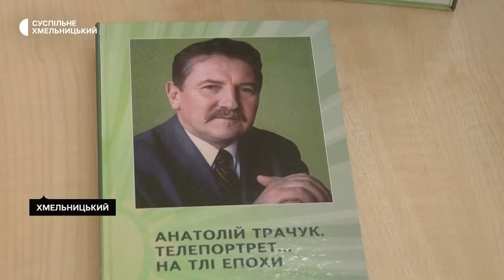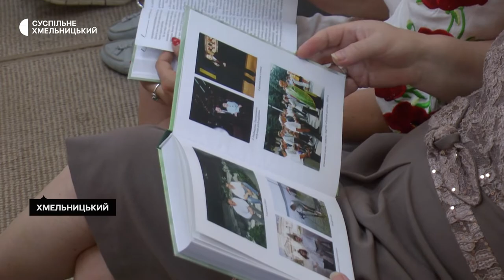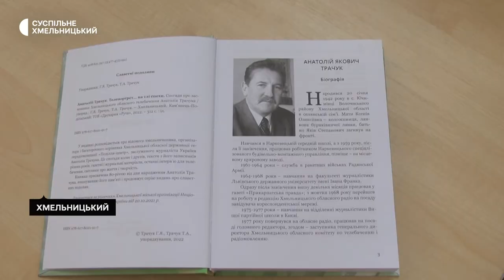Презентація книги-пам’яті про першого генерального директора ХОДТРК «Поділля-Центр»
Презентація книги-пам’яті про першого генерального директора Хмельницької обласної державної телерадіокомпанії «Поділля-Центр», нинішньої філії Суспільного, Анатолія Трачука відбулася в обласній науковій бібліотеці. Книгу презентували до 80-ти річчя від дня народження Анатолія Трачука. Стільки йому мало б виповнитися цього року. Про це розповіла його дружина Ганна.